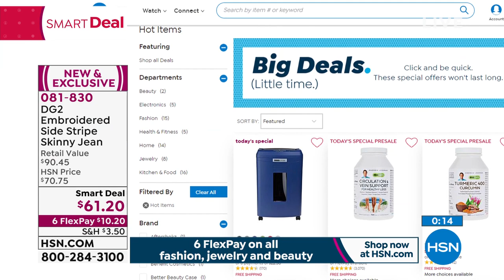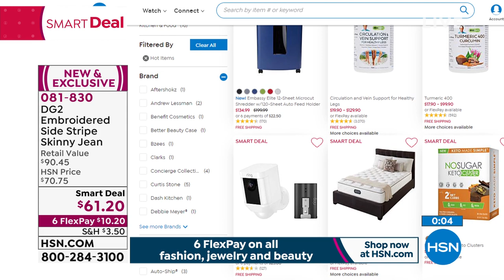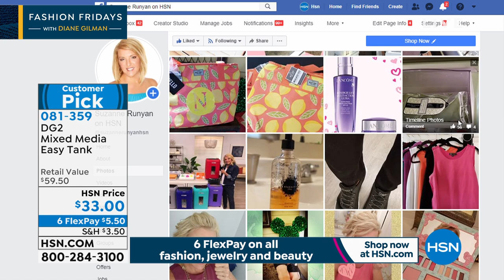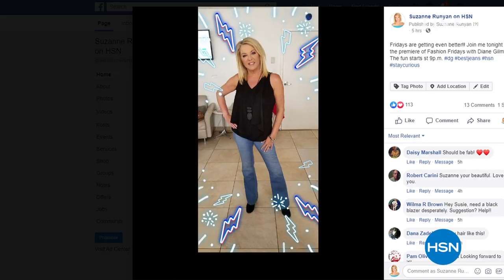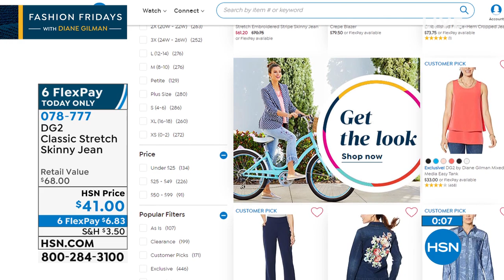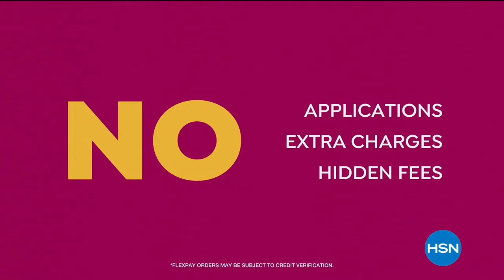HSN | Fashion Fridays with Diane Gilman 02.21.2020 - 09 PM